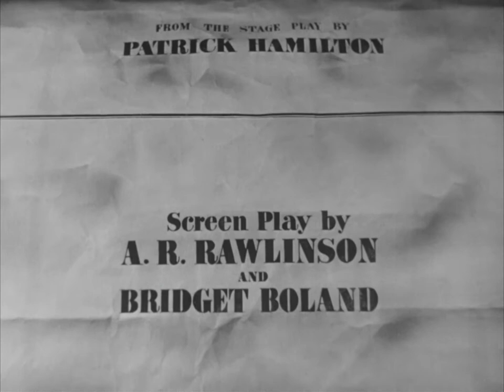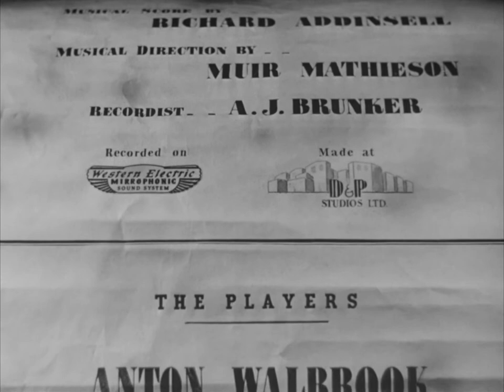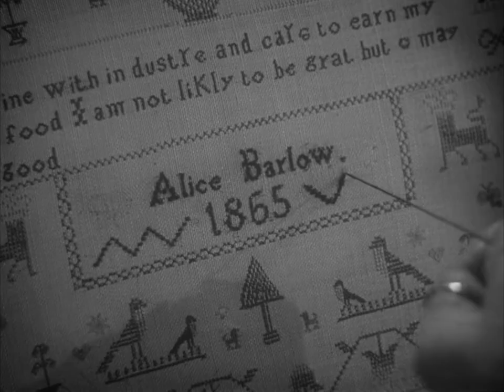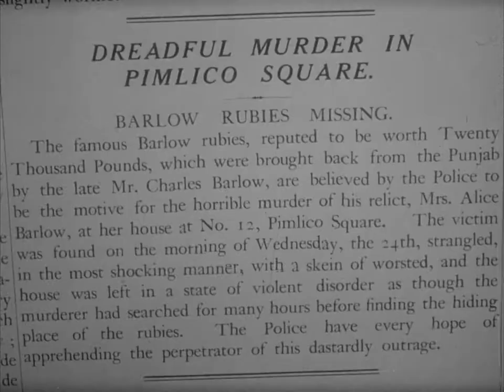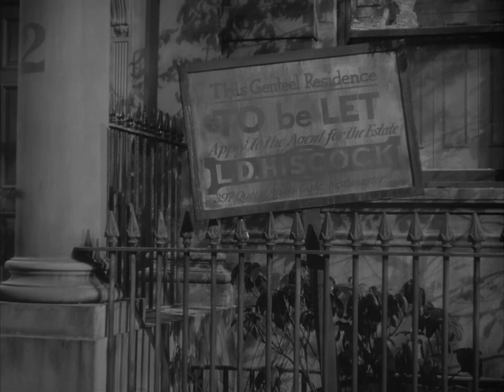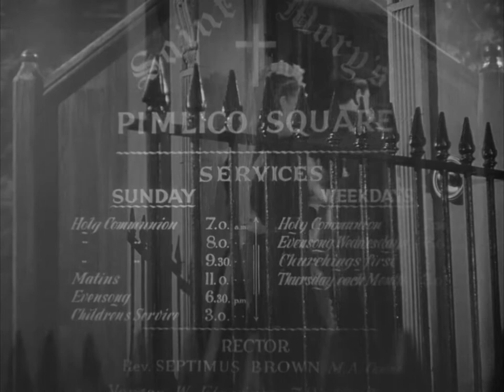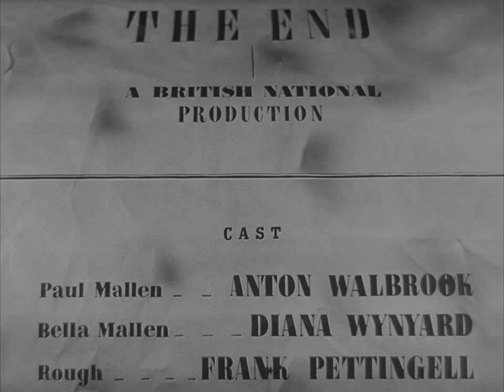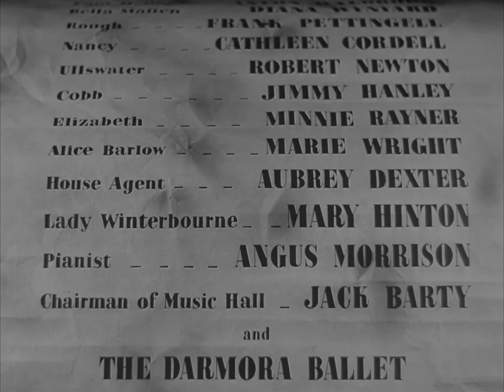Gaslight 1940 | Full Movie | Mystery | Thriller | 1080p HD Blu-ray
Twenty years after the murder of Alice Barlow, her house is finally occupied again. However, the husband from the couple who have moved in has a secret which he will do anything to keep hidden.

Released in the United States as Angel Street.